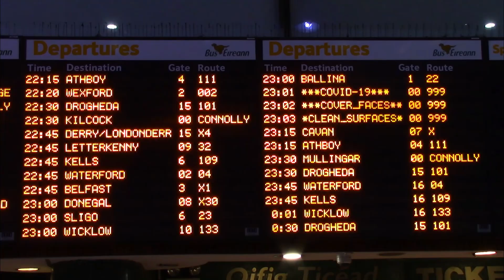TRANSLINK: Dublin - Belfast night service. Kicked out of Dublin bus station on a bitterly cold night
With a departure time of 0040 and arrival time into Belfast at 0340 I was curious to see who caught this service, and how many would catch it. A small handful of waiting passengers couldn't believe we were kicked out of the bus station at 2315. This explained why our Translink coach to Belfast wasn't showing on the departure board - because it didn't leave from the bus station, but outside in the wind and cold.

Filmed January 2023 | Dublin, Ireland

*** TIMESTAMPS:
00:00:00 Introduction
00:00:50 Dublin at night
00:01:57 Dublin Bus Station
00:04:17 The coach departure
00:05:22 Dublin Airport
00:05:55 Newry
00:06:29 Arrive Belfast